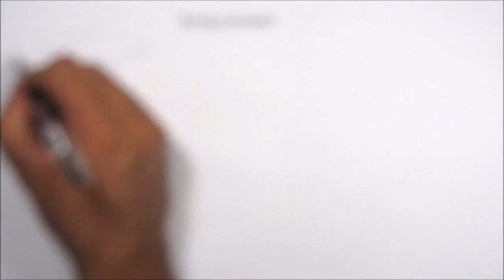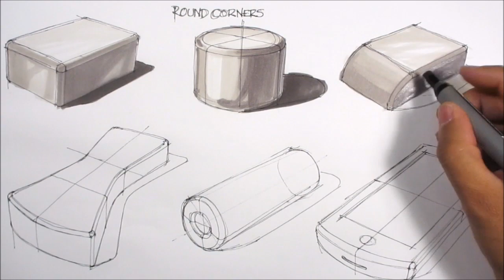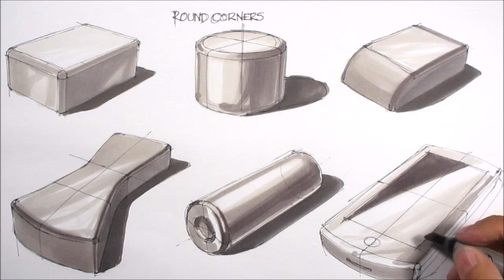basic sketching techniques rounded corners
tutorial an demo, basic sketching techniques, round corners for industrial design, product design and architecture